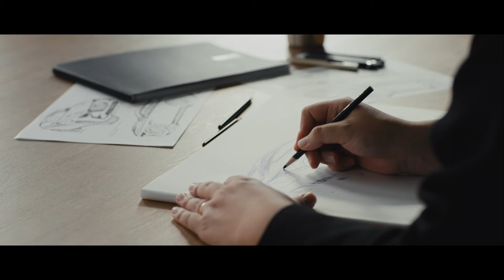MAZDA CX-60：LESS IS MORE（引き算の美学）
ロングノーズ/ショートデッキのプロポーションや堂々とした車格による力強さの中に、上質な品格をまとった新たなSUVデザイン。